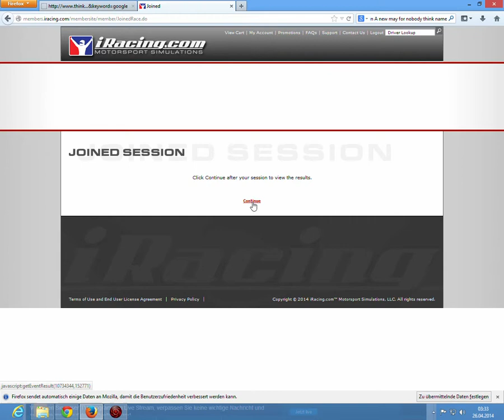2014-04-26_0307 [fail, 12th] iRacing Week 13 SPEC Racer Summit Point Raceway - Jefferson Reverse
This Video was recorded by me as a "virtual racer/iRacing customer" in the racing simulator iRacing™